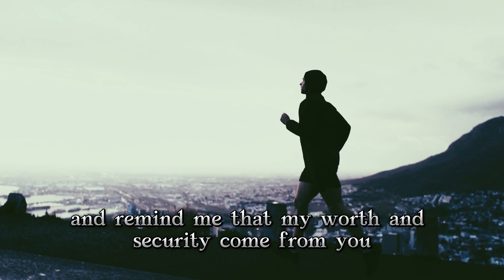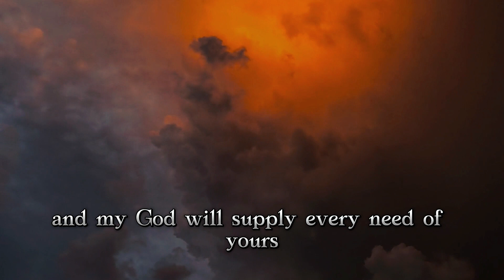What a friend we have in Jesus I Prayer for Financial Blessings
Discover the Power of Prayer: Seeking Financial Blessings 🙏✨ Join us as we explore the profound connection between faith, hope, and financial blessings. Let's unlock the potential of prayer together.